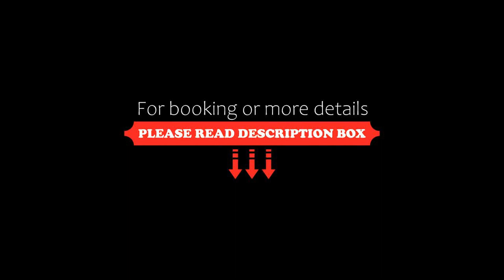H+ Hotel 4Youth, Berlin, Germany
About Property:
You're eligible for a Genius discount at H+ Hotel 4Youth! To save at this property, all you have to do is sign in.
The H+ Hotel 4Youth Berlin offers a daily breakfast buffet, free luggage storage and free Wi-Fi in all areas. It is located opposite of the lively Mauerpark in the Prenzlauer Berg district of Berlin.
All of the modern rooms at the H+ Hotel 4Youth Berlin have a flat-screen TV and a private bathroom including a hairdryer. Barrier-free rooms are available ...
Property Type: Hotel
Address: Bernauer Str. 45/46, Mitte, 10435 Berlin, Germany
Searching For
1. H+ Hotel 4Youth - Berlin - Germany
2. H+ Hotel 4Youth - Berlin - Germany Address
3. H+ Hotel 4Youth - Berlin - Germany Rooms
4. H+ Hotel 4Youth - Berlin - Germany Amenities
5. H+ Hotel 4Youth - Berlin - Germany Offers and Deals
Audio Credit:
Track Title: Reasons To Hope
Artist: Reed Mathis